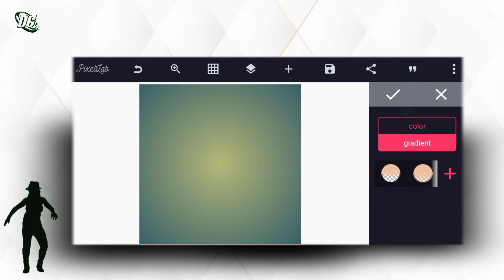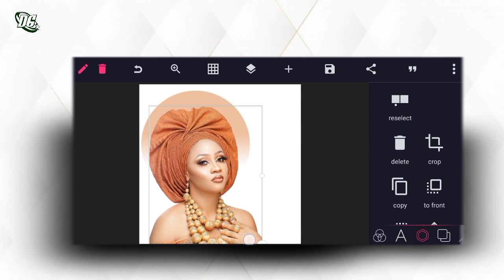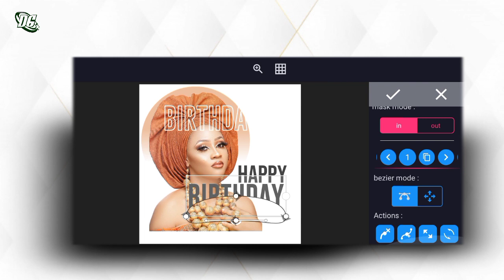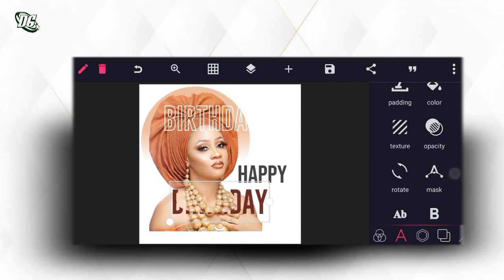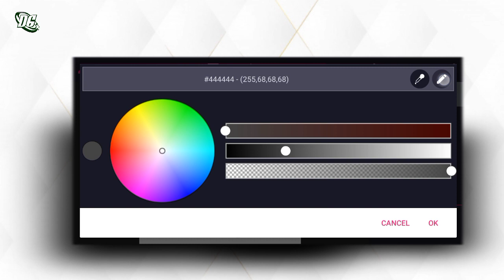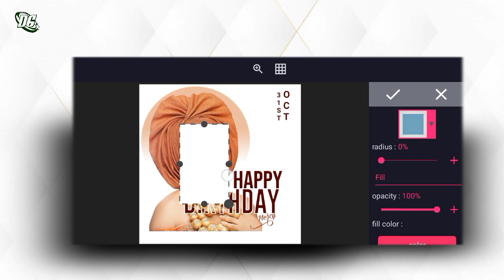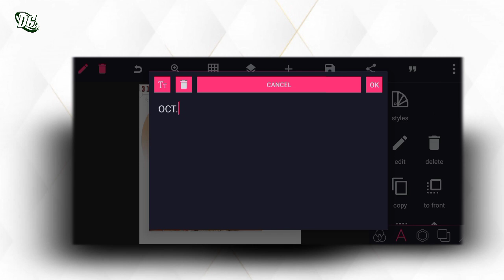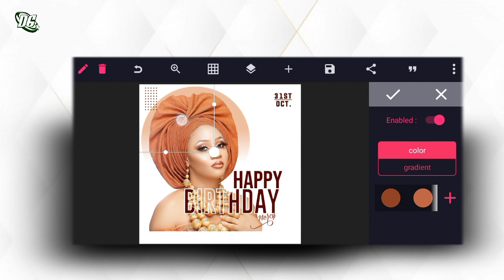How to Create Simple Birthday Flyer on smartphone using Pixellab | Birthday Flyer Tutorial 2021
On this video i will show you how to create Birthday Flyer Design in pixelLab | pixellab tutorial  2021 | Diko Graphics

& marguerite font

Stay blessed